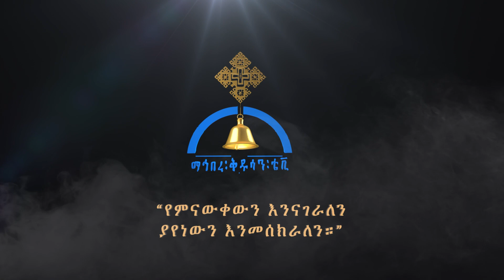MK TV The mystery of the Holy Communion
MK TV The mystery of the Holy Communion, By Kesis Siefeselasie